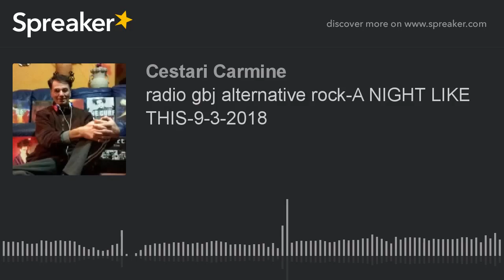radio gbj alternative rock-A NIGHT LIKE THIS-9-3-2018 (part 3 di 4)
VENERDI CURE CON A NIGHT LIKE THIS.